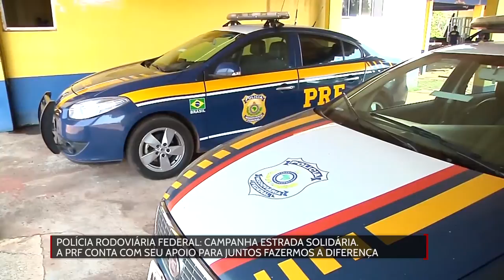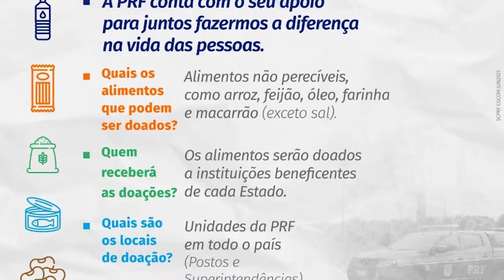Campanha Estrada Solidária com PRF em benefício da população